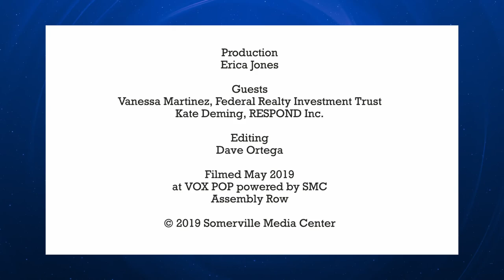Silent Disco Benefit for RESPOND at Assembly Square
SMC speaks with Vanessa Martinez of Federal Realty Investment Trust and Kate Deming of RESPOND about the first ever Assembly Row Pride Silent Disco! This outdoor dance party will have you moving and grooving while onlookers wonder what the heck you're doing...because the music can only be heard through headphones!